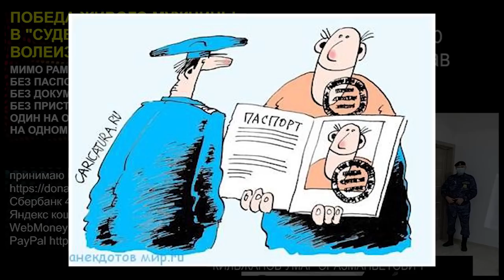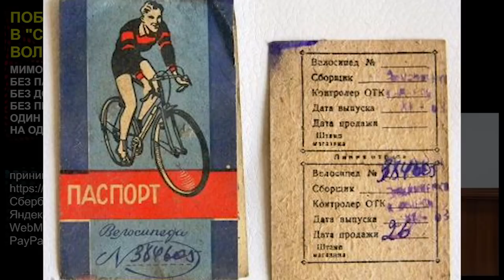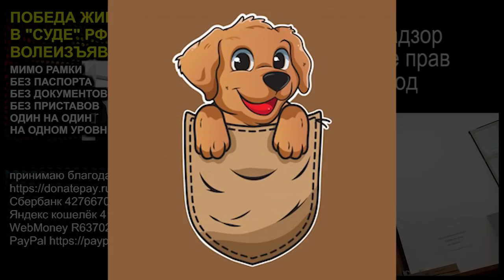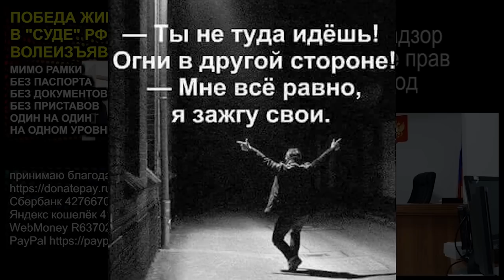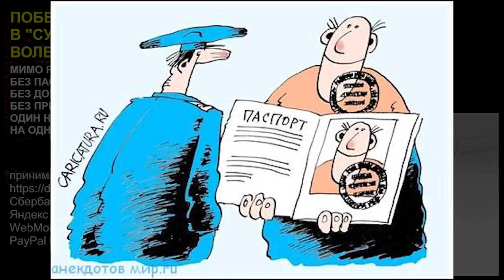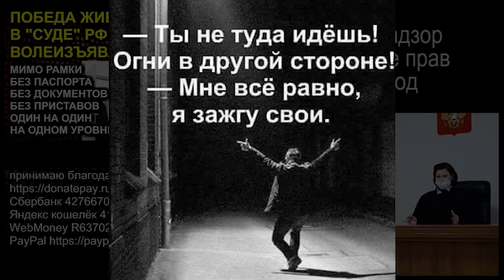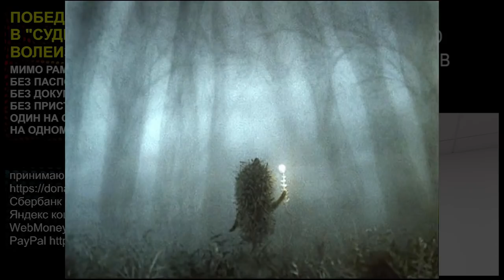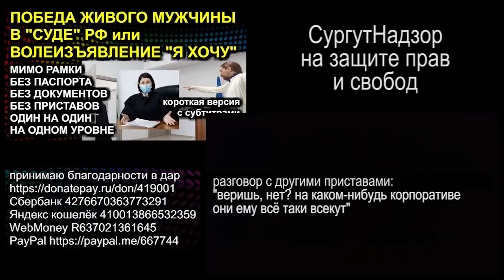В ДВУХ СОСНАХ ЗАБЛУДИЛСЯ или КОШЕЛЁК С ГЛАЗАМИ СОБАКИ 2020.12.22 Сургут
кто первичен человек или персона? как оживить свой кошелёк? как разложить все складушки в своей голове? есть ли воля у паспорта?

00:00 нарезка
01:58 вызвал полицию, написал заявление, получил протокол
05:21 как вести себя в "суде" живому
08:20 волеизъявления на процессе
11:05 чьи интересы представляет персона?
18:20 нужно ли что-то отвечать за персону?
21:11 меркантильный интерес
23:05 образ мышления
27:45 пример на яблоне с яблоком
30:36 когда разберёшься, будет не важно, какой процесс
35:23 состояние "ясно"
36:18 апелляция от живого
39:00 документы
43:05 готовиться к "суду" осознанно
46:28 многое не нравиться, но делать ничего не хочу

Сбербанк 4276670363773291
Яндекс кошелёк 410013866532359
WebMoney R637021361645